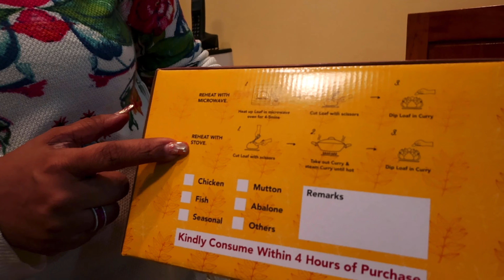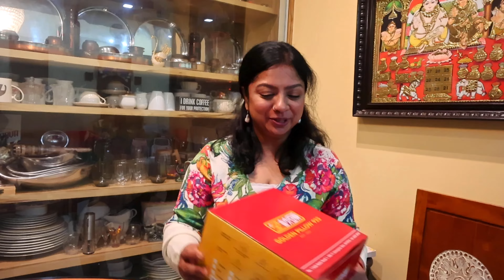Golden Pillow గోల్డెన్ పిల్లో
Hi Friends, In todays video we will share with you one of Singapores famous dishes "Golden Pillow". I hope you like this video.